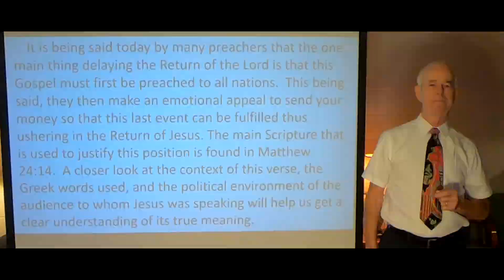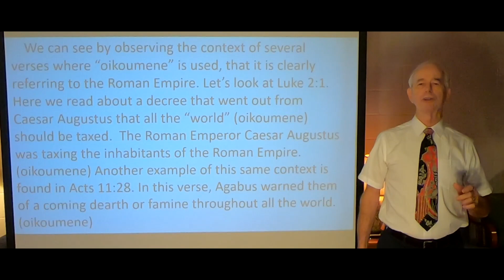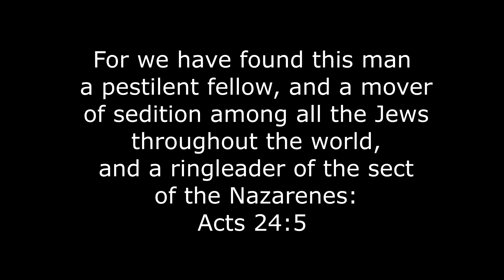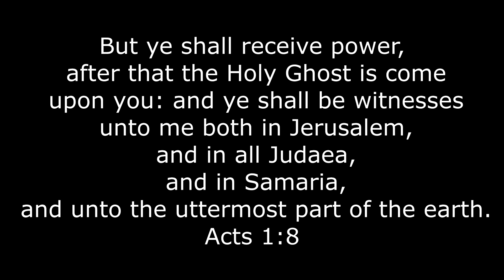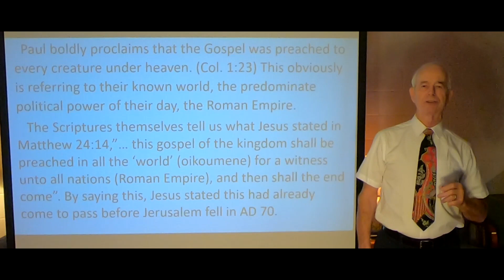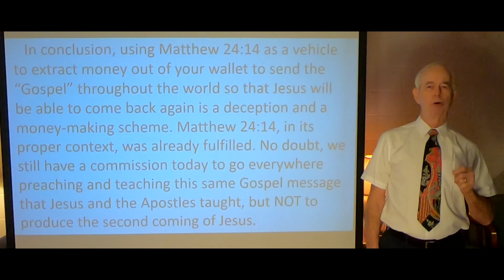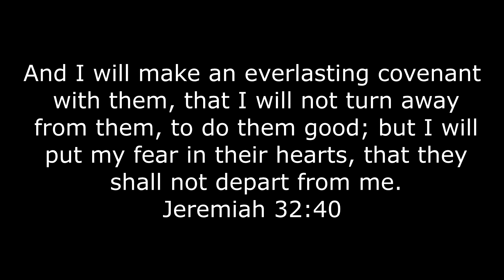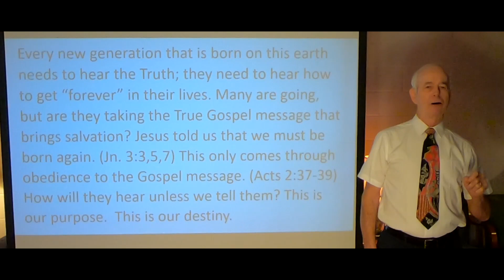Has the Gospel Been Preached in All the World and to All Nations? (Monte H. Porter)